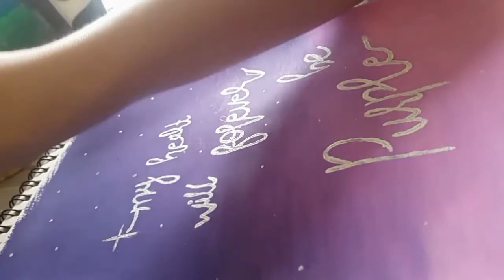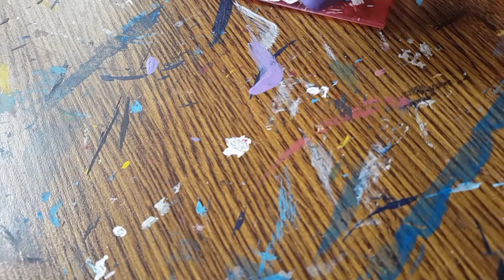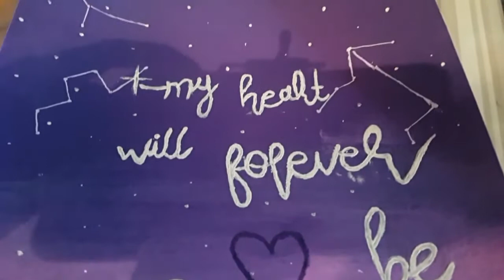A day in my life of an artist🌼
Hello friends

am back with another video so in today's video am so excited to share this video and this video is about /A day in the life of an artist/ was so hart but I love it the video 🤗💜